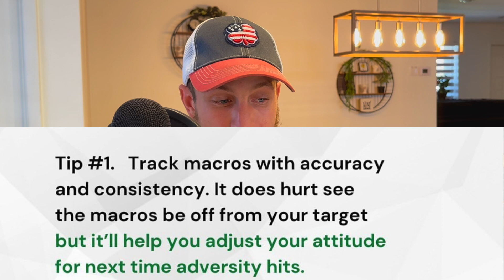Best Fat-Loss Supplements, Weightlifting Or Cardio For Fat Loss & How Does Online Coaching Work?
➢DM “Fat Loss” to start your fat loss journey on our Instagram @ColossusFit

Welcome to Motivation Monday, where every Monday we answer all of your questions and have some real talks about life & fitness & get you fired up for the week! In this episode we talk about the best fat loss supplements, weightlifting or cardio for fat loss and how online fitness coaching works.

(0:00) - Intro
(0:25) - Kyle quote: “If you’re tired, you don’t need rest. You need more stuff you’re excited about.”
(3:20) - Josh quote: "Doubt kills more dreams than failure ever will." - Suzy Kassem
(5:10) - Weekly book recommendation: Atlas Of The Heart - René Brown
What has us excited or intrigued
(12:50) - Client shoutout: Marco w/ Coach Jason
(15:10) - Question 1- What does online coaching involve and how does it guarantee it would work for me?
(24:35) - Question 2- Is weightlifting or cardio better for fat loss?
(27:40) - Question 3- What are the best supplements for fat loss?

Thanks for listening! We genuinely appreciate every single one of you listening.